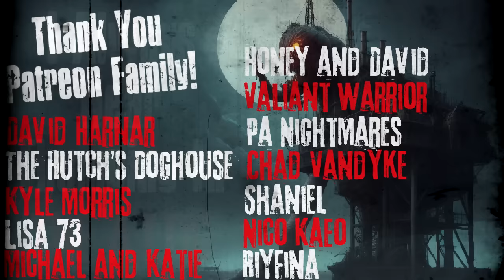"I Always Hear Thumping In The Attic" Creepypasta Scary Story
CREEPYPASTA STORY Author► ??? (I Am The One)